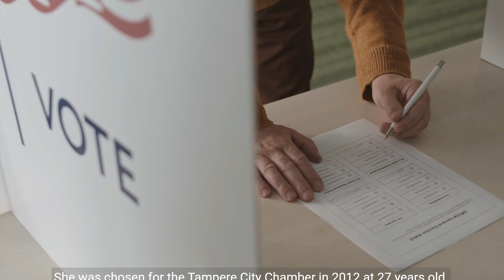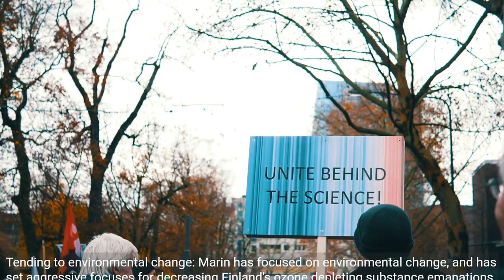Sanna Marin is the 46th Top state leader of Finland the youngest female head of government in world.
Hello Everyone

cinema! 🎬✨